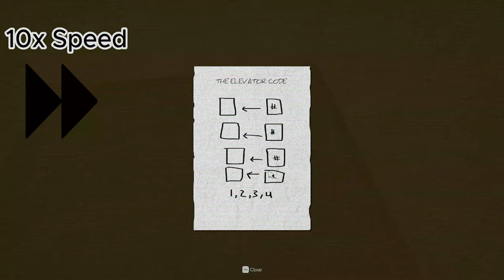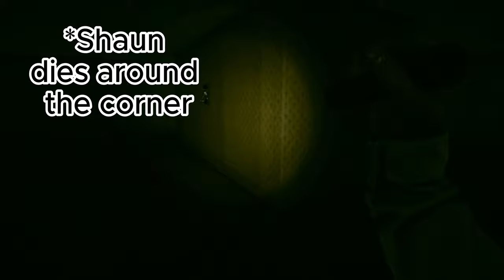There's no way we're in the Backrooms | Inside The Backrooms EP.1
Summary:  Me and the homies casually end up in the backrooms  normal day in Gotham Fr.

Friends in the video:
Shaun

Music in the video:
Intro: